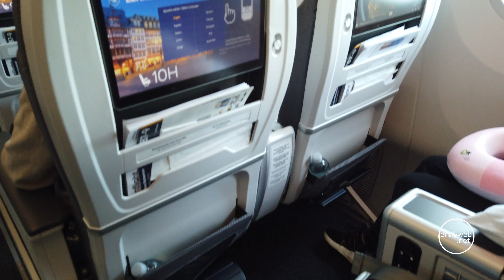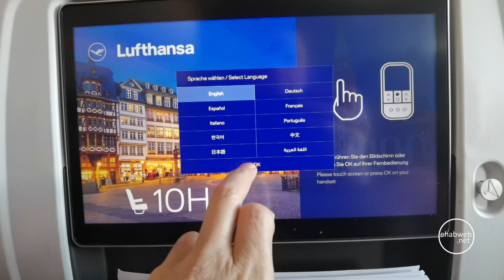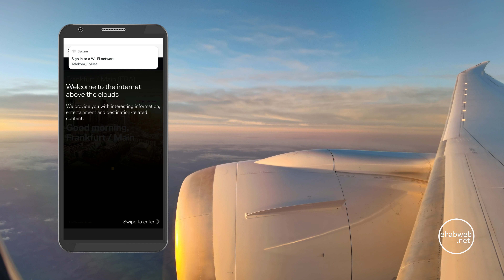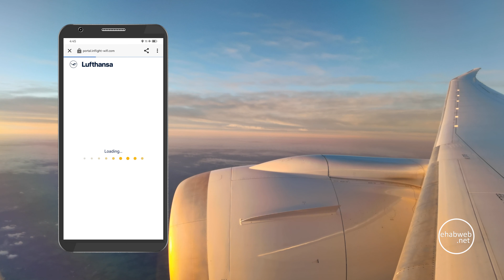Lufthansa Premium Economy Experience - Vancouver to Frankfurt - Review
Review of the experience flying from Vancouver (YVR) to Frankfurt (FRA) on Lufthansa’s premium economy on the Boeing 787-900. Flight is LH493 and takes about 9 hours. This review includes Check in, priority boarding, seat features and leg room, the menu and meals served along the flight, the inflight entertainment system, and connecting to the in flight WIFI, as well as the amenities kit handed out to premium economy seats. This would also apply to LH492 (FRA-YVR)

00:00 Check in on Lufthansa Premium Economy
00:10 Boarding Lufthansa Premium Economy
00:18 Premium Economy cabin
00:34 Lufthansa Premium Economy sear leg room
00:47 Lufthansa Premium Economy Seat Features
00:57 Lufthansa Premium Economy amenities kit
01:26 Premium economy snacks and menu
01:48 Premium economy in flight entertainment system (IFE)
02:12 Lufthansa premium economy food
02:21 Lufthansa airplane toilet / bathroom / washroom
02:31 Connecting to Lufthansa WIFI (prices)
03:23 Arrival in Frankfurt